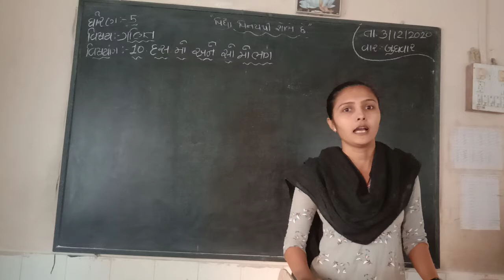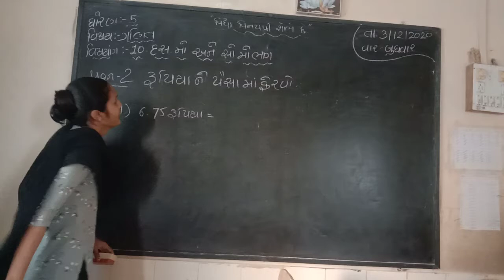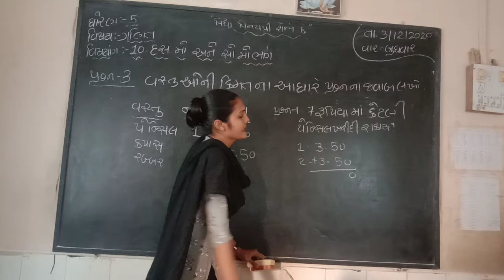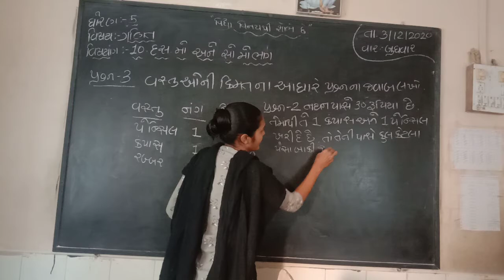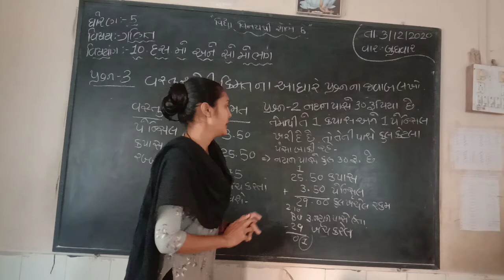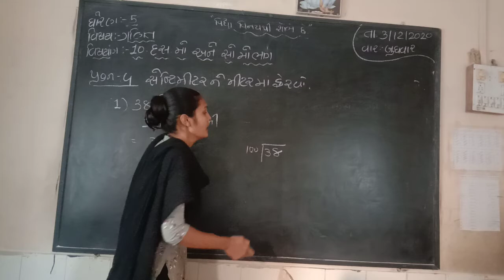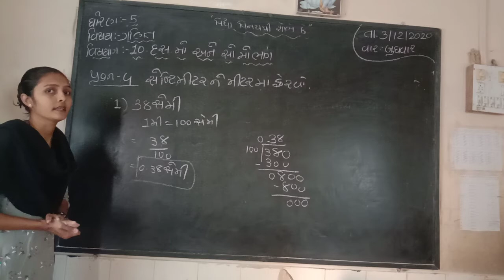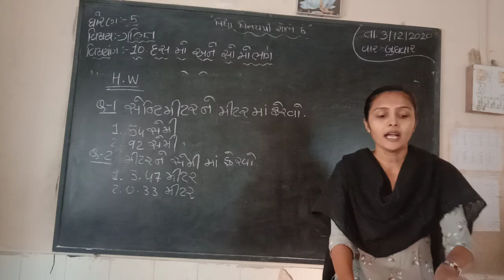std 5 maths